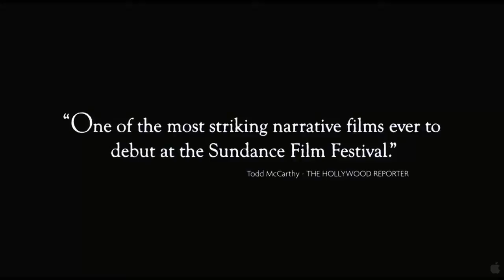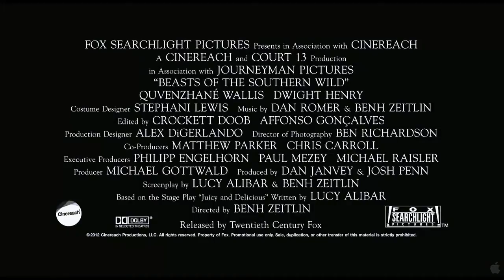Beasts of the Southern Wild ~ Trailer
In a forgotten but defiant bayou community cut off from the rest of the world by a sprawling levee, a six-year-old girl exists on the brink of orphanhood. Buoyed by her childish optimism and extraordinary imagination, she believes that the natural world is in balance with the universe until a fierce storm changes her reality. Desperate to repair the structure of her world in order to save her ailing father and sinking home, this tiny hero must learn to survive unstoppable catastrophes of epic proportions.

Genre: Drama
Rating: PG-13 (thematic material including child imperilment, some disturbing images, language, brief sensuality)
Release Date: June 27, 2012
Running Time: 91 minutes
Director: Benh Zeitlin
Cast: Quvenzhané Wallis, Dwight Henry, Philip Lawrence, Levy Easterly, Jonshel Alexander, Gina Montana, Kaliana Brower, (13 additional cast)